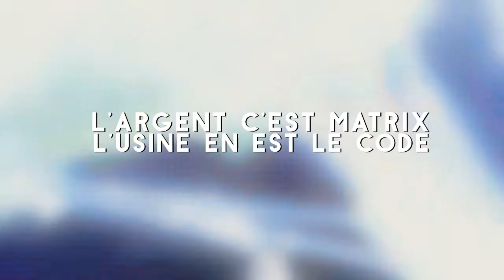[Trailer] CONQUÉRIR NOTRE AUTONOMIE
On bétonne, la planète surchauffe, les écosystèmes sont exterminés. Nos conditions de vies sont de plus en plus fragiles, et tout espoir d’amélioration a disparu.On ne revendique plus le maintien de l’emploi mais des indemnités, on ne revendique rien mais on se révolte contre tout ce qui fait nos conditions d’existence. Quel sens peut avoir une grève corporatiste quand on sait que l’on aura 36 taffs différents dans une vie ? Alors comment construire la société de demain ?

Dans cet effondrement, ce documentaire critique présente les moyens théoriques et pratique de construire une société égalitaire et libertaire, de conquérir notre autonomie. Différentes pensées critiques sont abordées pour construire une stratégie efficace, pour que le vivant se déploie face au système marchand dans sa totalité. Il nous faut maintenant réfléchir à ce que pourrait être une société sans travail – ce qui ne veut pas dire sans production, mais sans usines, sans chronomètres, sans souffrances.